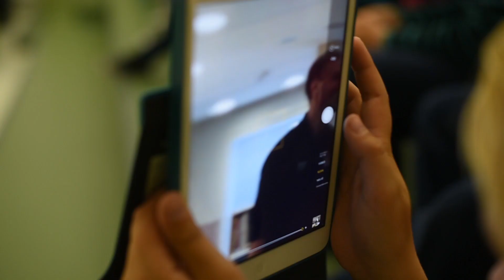Koripalloilija Ville Kaunisto vieraili Mansikkamäen koulussa Kouvolassa.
Koripalloilija Ville Kaunisto vieraili Mansikkamäen koulussa Kouvolassa. Teemana koulurauha ja kiusaamisen ehkäisy.